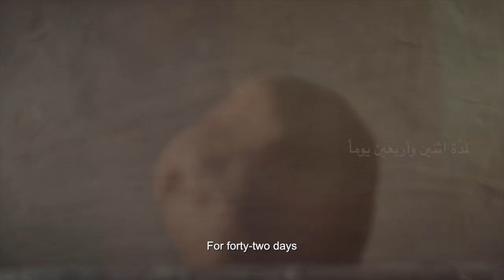المخرجة السوريّة مايا مُنيّر “فتحَ لي صابئةُ العراق أبواب منازلهم فلمستُ فيها عمقَ جذورهم العراقية"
أجرى الحوار:
عرفان رشيد
المخرجة السوريّة مايا مُنيّر: ” بعد «بيت النهرين » أشتغل الآن على مشروعين أحدهما وثائقي بعنوان « سارة » والأخر روائي طويل بعنوان « حياة موازيّة »، والذي أتناول فيه الحياة مرئيّة عبر ناظري مُصابةٍ بالزههايمر تعيش بشكلٍ افتراضي على هامش الحياة…
في فيلمي «بيت النهرين » دخلت بيوت الصابئة المندائيّين وتعرّفت عليهم واكتشفت مقدار طيبتهم وتعلّقهم بأرضهم ومقدار عمق التاريخ الذي يأتون منه، وهو تاريخُ منطقتنا الثري..
أمّا «النهران» هنا فهما توريةٌ عن الشعبين العراقي والسوري اللذين لا يمكن لهما إلاّ أن يلتقيا وأن يتعايشا معاً..“